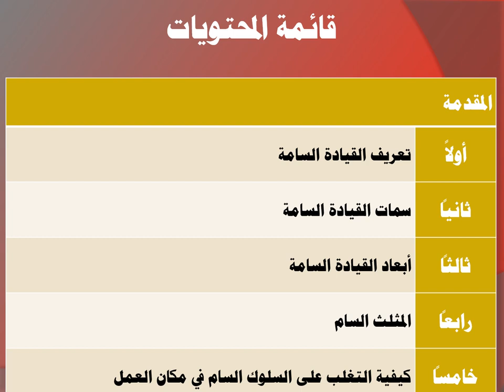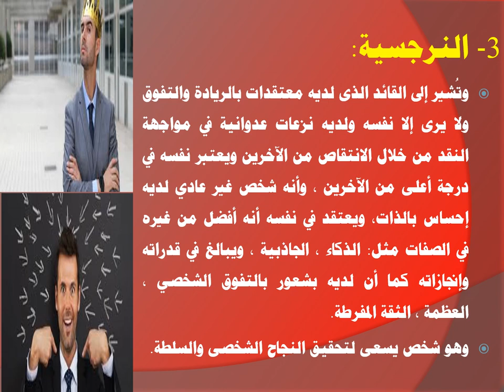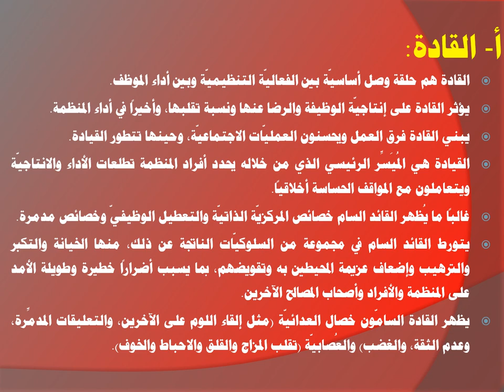تخصص إدارة الموارد البشرية - التطوير التنظيمي - أ.د/ ممدوح رفاعي -القيادة السامة